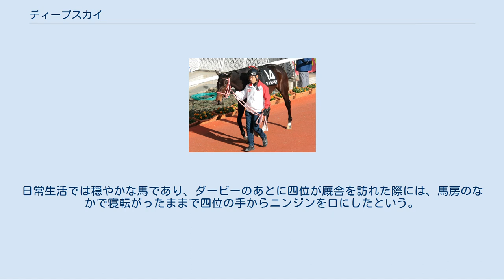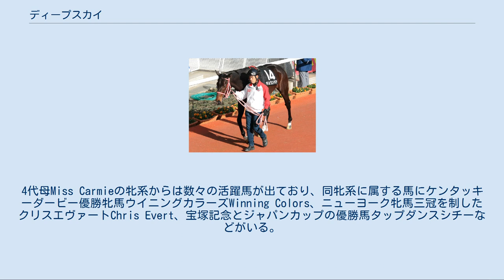ディープスカイ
ディープスカイ（2005年4月24日 - ）は、日本の競走馬である。
 主な勝ち鞍は2008年のNHKマイルカップ、東京優駿（日本ダービー）、神戸新聞杯、毎日杯。
同年のJRA賞最優秀3歳牡馬。
主戦騎手は四位洋文。
馬名は馬主が使用する冠名「ディープ」 (Deep) と、空を意味する「スカイ」 (Sky) の合成で、「澄み切った大空」という意味。
 2005年4月24日、北海道浦河町の笠松牧場に生まれる。
父は2001年の皐月賞優勝馬アグネスタキオン。
母アビは2003年に輸入されたイギリス産馬であり、本馬は日本における初仔であった。
出生直後はそれほど目立つ馬ではなかったが、成長に従って堂々とした気性と頭の良さを買われ、牧場関係者の期待を受けた。
同年夏、馬主の深見敏男が購買。
翌2006年5月に育成調教を始められると際立った動きを見せ始め、またこのころには馬体も非常に優秀なものとなっていた。
 競走年齢の2歳を迎えた2007年、競走名「ディープスカイ」と名付けられ、滋賀県の栗東トレーニングセンターに入厩。
当初の管理調教師は山内研二であったが、事情により9月に昆貢のもとへ転厩した。
 2歳・3歳（2007年・2008年）[編集] 2007年10月に京都競馬場の新馬戦で松田大作を鞍上にデビュー。
単勝2番人気の支持を受けたが4着に終わる。
なお、1着は2010年のマイルチャンピオンシップを制したエーシンフォワードである。
以後も武豊→野元昭嘉→藤田伸二と騎手を替えながら連戦したが、2歳時は4戦うち2着3回と勝ち切れなかった。
翌2008年の初戦は9着と大敗。
しかし2週後の3歳未勝利戦において、通算6戦目での初勝利を挙げた。
 続く条件戦では津村明秀を鞍上に2着、重賞初出走のアーリントンカップでは幸英明を鞍上に3着と、後方から追い込んでは先頭に届かないレースを続ける。
しかし、3月29日に出走した毎日杯で四位洋文が初騎乗すると、ここでは追い込みが決まり、1番人気アドマイヤコマンドに2馬身半差で快勝。
重賞初勝利を挙げた。
本馬にはこの時点まで四位を含め7人の騎手が騎乗していたが、本競走以降は四位が主戦騎手として定着した。
 変則二冠[編集] 4月には3歳クラシック初戦の皐月賞を控えたが、昆は同競走の回避を選択し、条件戦出走時から目標に据えていた5月のNHKマイルカップへ向かった。
当日は1番人気に支持されると、道中では後方2、3番手の位置から、最後の直線で馬場の内側を抜け出して優勝。
GI級 (JpnI) 競走初勝利を飾った。
この勝利は厩舎、馬主、生産者にとっても初めてのGI級競走勝利となった。
レース後、四位は「是非、この馬でダービーに出たい」と昨年のウオッカに続く東京優駿連覇に意欲を示した。
関係者間の協議の結果、中2週での東京優駿への出走が決定した。
 当日は皐月賞優勝馬キャプテントゥーレの不在もあり、1番人気に支持される。
レースでは後方内側で待機策を採ると、最後の直線では大外から13頭を次々に交わし、残り100メートル付近で先頭のスマイルジャックを捉えて優勝。
2004年のキングカメハメハ以来史上2頭目となる、NHKマイルカップ・東京優駿制覇の「変則二冠」を達成、同時に四位も武豊が1998年にスペシャルウィーク、1999年にアドマイヤベガで東京優駿を制して以来の史上2人目となるダービー連覇を達成した。
 古馬との対戦[編集] 夏は休養のため放牧に出され、9月に帰厩。
緒戦には神戸新聞杯（菊花賞トライアル）に出走すると、追い込み一辺倒であった従来のレース運びとは異なり、中団から抜け出しての勝利を収めた。
競走後、距離やコース適性などを考慮の結果、次走にはクラシック最後の一冠・菊花賞ではなく、古馬相手となる天皇賞（秋）への出走が選択された。
戦後に天皇賞（秋）が3歳馬に開放されて以降、日本ダービー優勝馬が菊花賞を回避して天皇賞に向かうのは、史上初めての例であった。
天皇賞（11月2日）では、牝馬の二強とされていたウオッカ、ダイワスカーレットと対戦。
戦前は「三強対決」と注目を集め、当日は両馬に次ぐ3番人気に支持された。
レースでは神戸新聞杯と同じく中団からレースを進め、最後の直線で差し脚を見せたが、ウオッカ、ダイワスカーレットから僅差の3着に終わった（競走詳細は第138回天皇賞を参照）。
 次走には、陣営が天皇賞前から「秋の最大目標」...